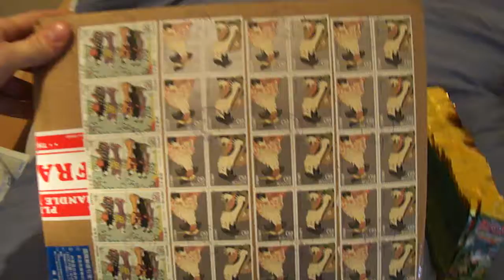Pack openings coming up in the very near future!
Just a quick video to show the huge amount of booster pack openings I've got coming up!